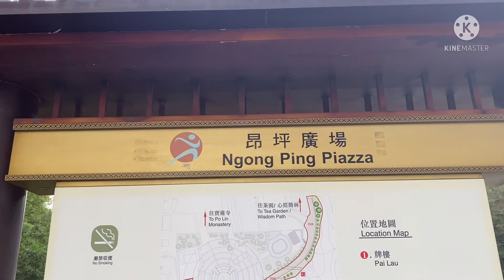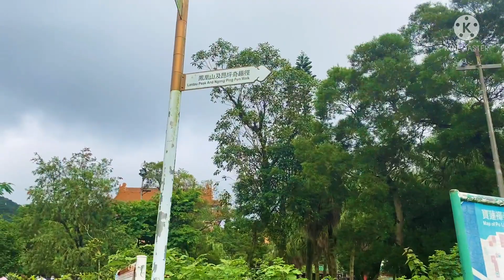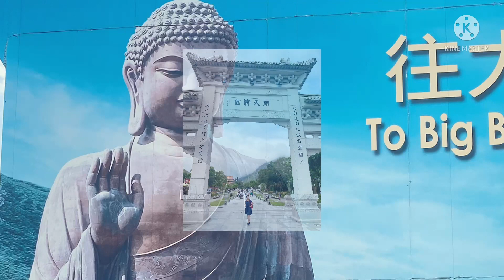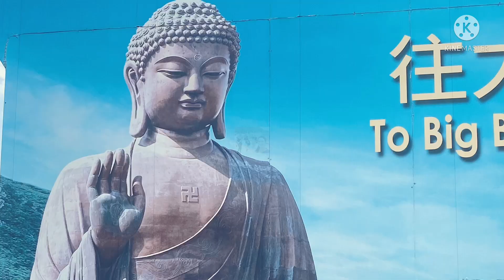Roaming around Big Buddha Ngong Ping Part 1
Tian Tan Buddha is a large bronze statue of Buddha Amoghasiddhi, completed in 1993, and located at Ngong Ping, Lantau Island, in Hong Kong. The statue is sited near Po Lin Monastery and symbolises the harmonious relationship between man and nature, people and faith.